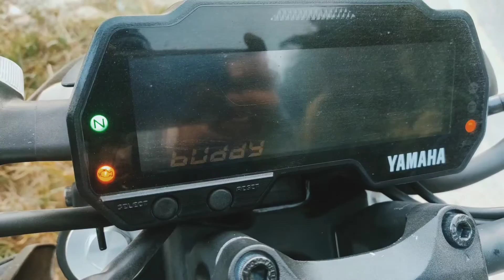Her first ride/Will seh able to make it in the first try??? 😱/ In busy highway🤕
In this video she will be riding bike for the first time and this is also directly in highway.

And how she did, you all will able to see in this video.

Thank you so much everyone for watching this video.